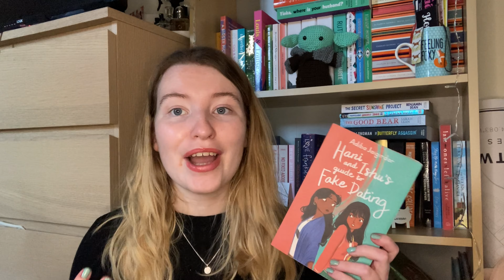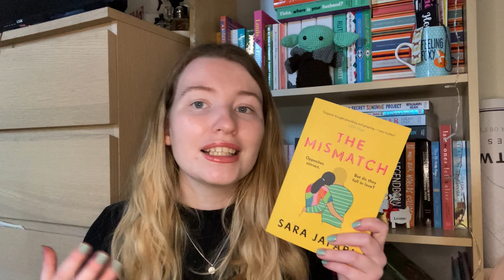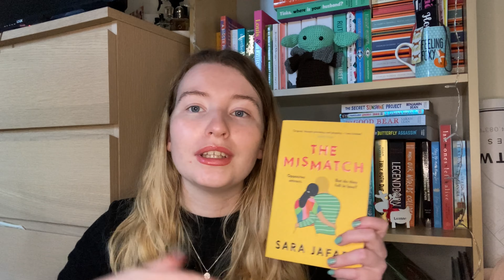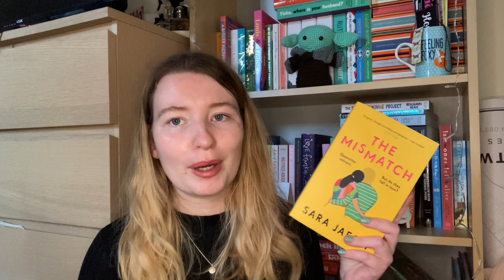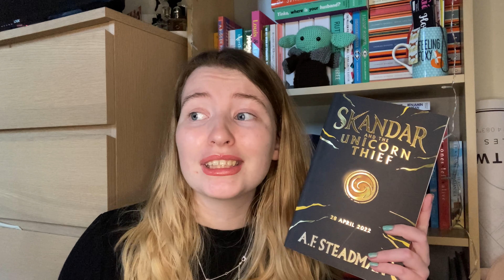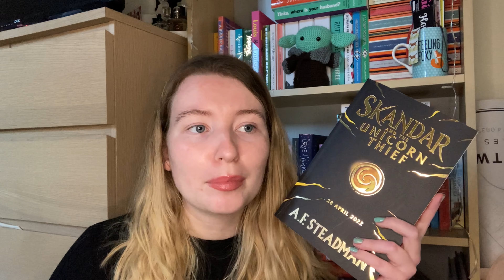The Best Books of 2021 📚